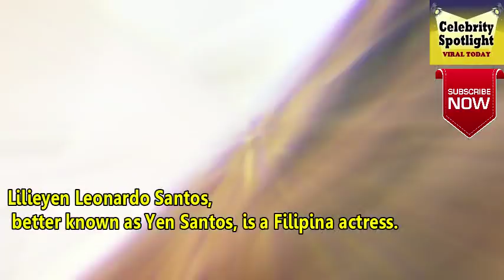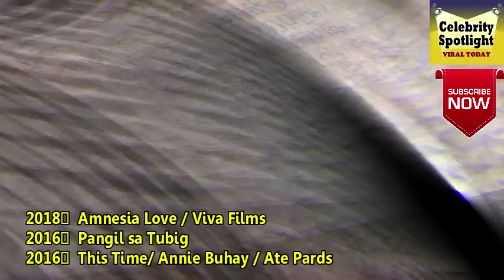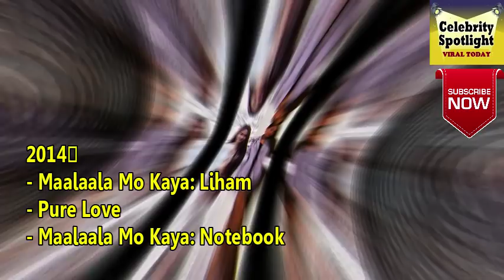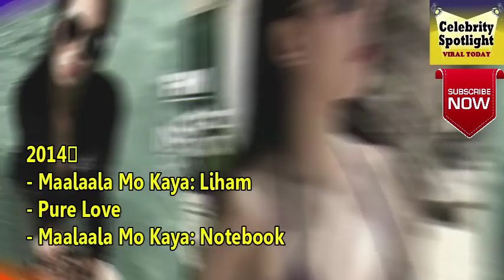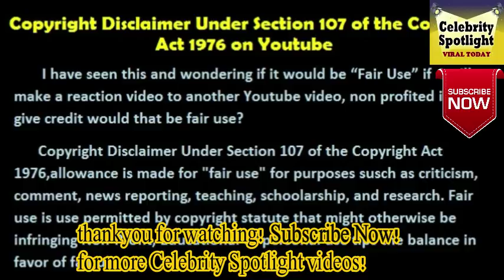Yen Santos 2019 Detailed Lifestyle, Net worth,Boyfriend,House, Car, Age, Biography,Halik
Yen Santos Detailed Lifestyle, Net worth,Boyfriend,House, Car, Age, Biography,Halik

Please comment down  your suggestion and if you are     Yen Santos  (TWBA) - Lifestyle, Boyfriend, Net worth, House, Car, Height, Age, Biography 2019 video please hit the like button. and subscribe your Chanel.

NIVIRO ft. PollyAnna - Fast Lane